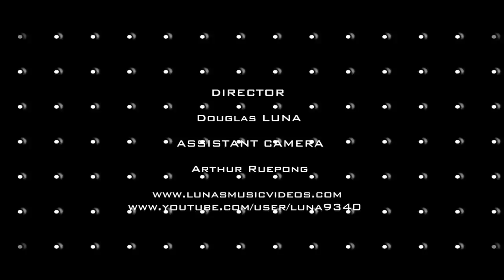German Hip Hop - Wir 3(Knowledge Entertainment official Video)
Knowledge Entertainment Director Douglas Luna shot this complete video in 3 hours in the middle of night with only ambient light and a language barrier. Riding a train from Regensburg,Germany to Stuttgart, Germany. Presents a New Music video starring EtotheA, C-Real, Snipe-G, & Flyerz. Filmed on Location in Stuttgart, Germany Sept 11/12 2010.
Edited shot and Directed By Douglas Loon Wolf Luna.
Special Thanks to Reupong Aurthur for support behind the scenes and for the behind the scenes footage to Raw Life Muzik Crew holding it down.
Knowledge Entertainment
Produced by Joe Mastrpool

Raw Life Muzik - Wir 3

STUTTGART 0711
1. Single aus dem kommenden Sampler

Part 1 : Snipe-G
Part 2 : C-Real
Part 3 : EtotheA

RAW LIFE MUZIK STUTTGART